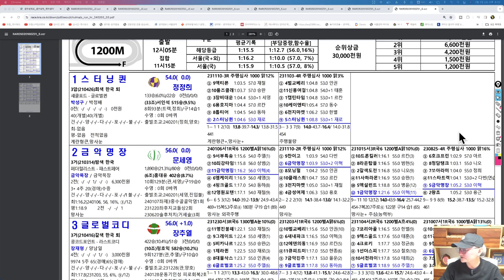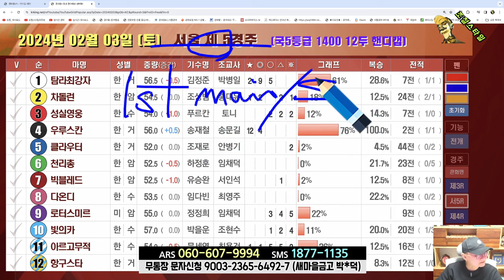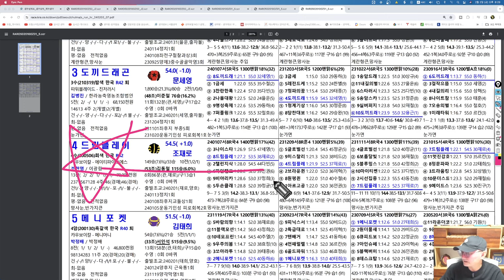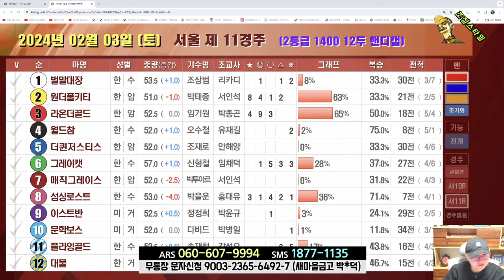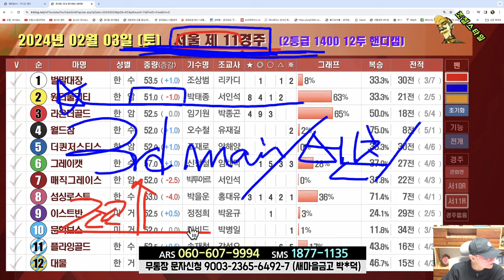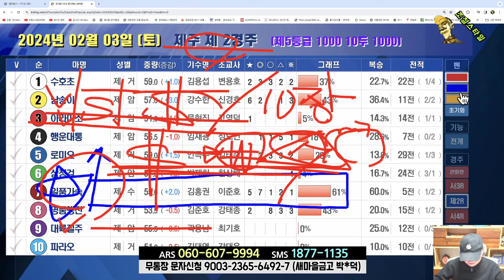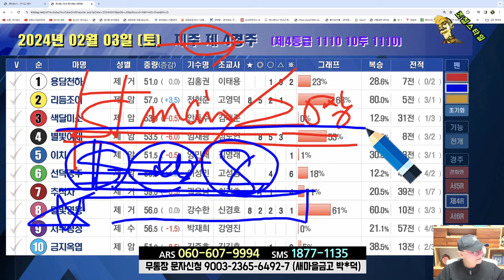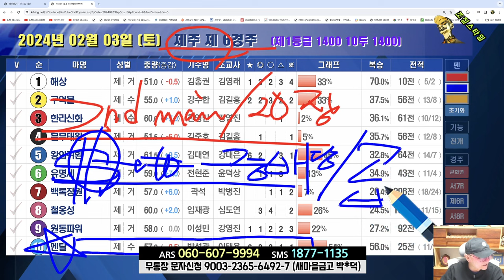[경마] 조철스타일 경마/ [2/3/토요] 실전베팅 / 징검다리 UCC